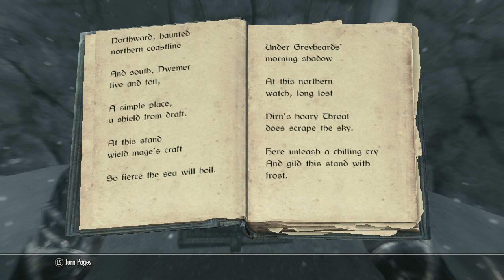Destruction Ritual Spell Quest Guide | The Elder Scrolls V: Skyrim